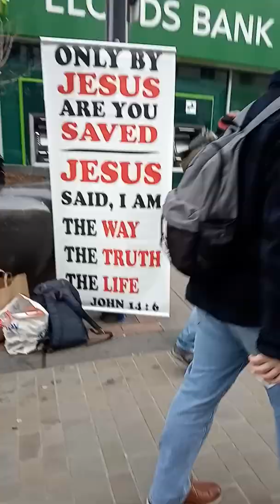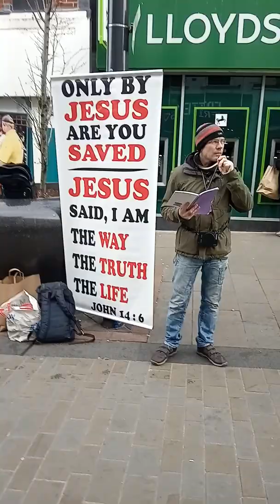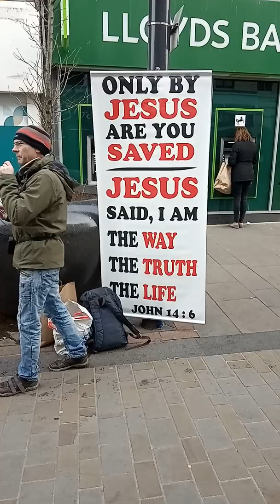Outreach in Derby